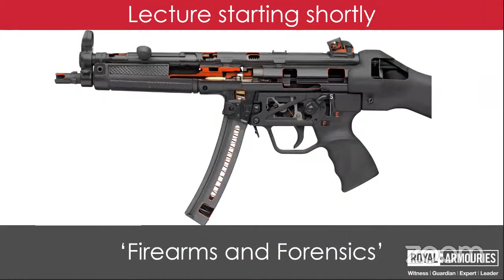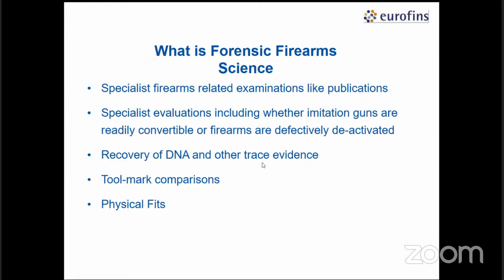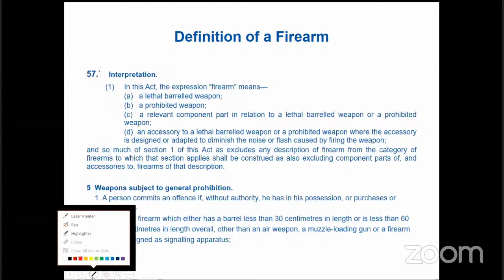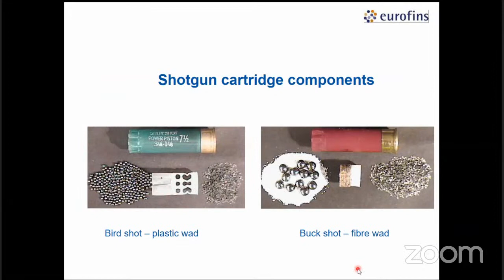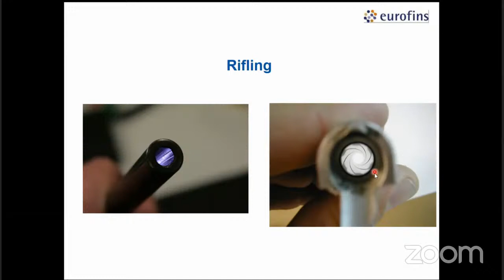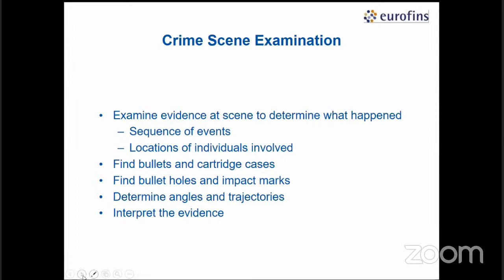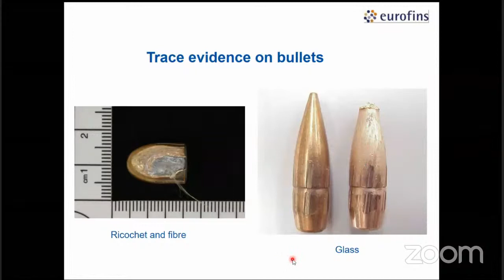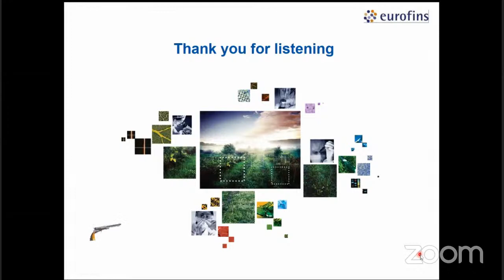Winter lecture - Firearms forensic science